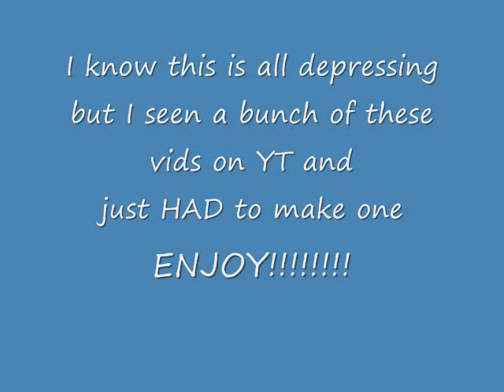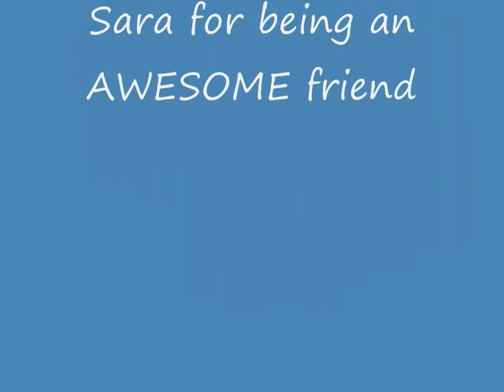My Immortal Sad Anime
A Video with pictures of sad anime ppl
WARNING: this video contains depressing images that some might find disturbing!!!

**I DO NOT CLAIM ANY OF THE MUSIC AS MY OWN MY IMMORTAL SONG IS WRITTEN,SANG AND OWNED BY EVANESCENCE**